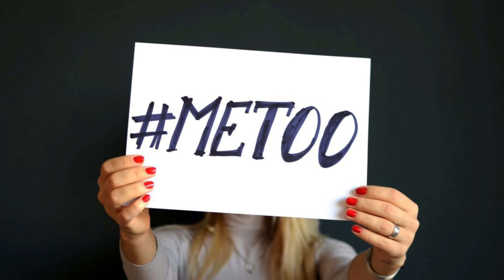Hawaiian Judge Allows Deal with Sex Offender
Former Hawaii Cop may escape sex offender registry